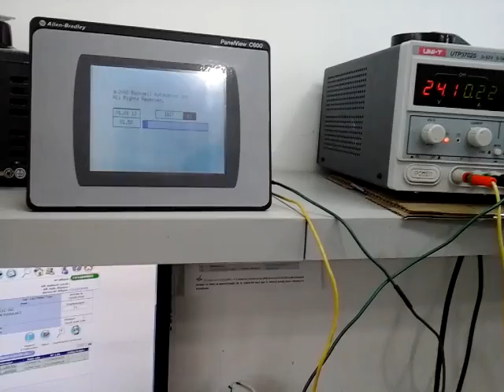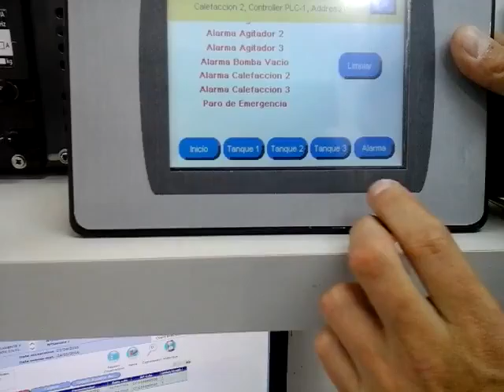CO16040055 ALLEN BRADLEY TIPO:2711C-T6C